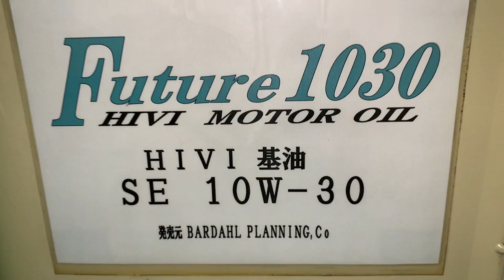＠エンジンオイル交換 これぞ！本当のエンジンオイル交換方法とは？匠のオイル職人がやる！ルノーrenaultカングー編 ゲファレンオート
約５００Km離れたところからわざわざお越し頂く理由があるエンジンオイル交換とは？
一番良いエンジンオイルのメンテナンスとは？やったことのある方にしかわからない！施工後の体感してもらう！感動を覚える！試乗すれば鳥肌が立つ！感動の上の衝撃がはしる！オイルだけでこんなにも変わるの？という未体験ゾーンを味わってください。
車・クルマってある意味自分の相棒、相棒が元気になれば自分も元気になれる！
私の一番は施工後、お客様の笑顔が溜りません！
今回は、ルノーカングーに特殊なエンジンオイル交換方法をアップしました。

【目次】
00:00 スタート
00:10 特殊なエンジンオイル交換の方法の説明（内容）
00:50 使用する添加剤、洗浄剤、エンジンオイルの説明（内容）
01:26 特殊なエンジンオイル交換をする前のエンジン内部の様子（内容）
01:52 特殊なエンジンオイル交換の準備（内容）
02:03 エンジンオイル抜き作業（内容）
02:40 オイルエレメントのところの洗浄前の様子（内容）
02:51 オイルドレンのところから覗いた洗浄前の様子（内容）
03:08 オイルエレメントのところからのエンジン内部洗浄（オイルライン洗浄）の様子（内容）
03:45 オイルレベルゲージのところからのエンジン内部洗浄（オイルライン洗浄）の様子（内容）
05:07 フィラーキャップのところからのエンジン内部洗浄（オイルライン洗浄）の様子（内容）
05:40 下からのエンジン内部洗浄（オイルライン洗浄）の様子（内容）
06:03 エレメント交換（内容）
06:43 オイルエレメントのところエンジン内部洗浄（オイルライン洗浄）後の様子（内容）
07:03 オイルドレンから覗いたエンジン内部洗浄（オイルライン洗浄）後の様子（内容）
07:25 フィラーキャップのところから覗いたエンジン内部洗浄（オイルライン洗浄）後の様子（内容）
07:52 新しいエレメントの取付（内容）
08:10 ドレンプラグの取付（内容）
09:36 通常通り抜いた汚れたエンジンオイル（内容）
09:46 エンジン内部洗浄（オイルライン洗浄）で出てきた汚れ（内容）
10:14 終了

このチャンネルでは、明日からでも愛車・相棒を元気する為の役立つオイル交換方法やメンテナンス情報やノウハウなどの話を中心に投稿しています。
◆ゲファレンオート・ホームページ

▶︎オススメ激選 再生リストはこちら：

【R35メンテナンス】女性整備士がR35のブレーキフルード全量交換！ Part１【メカニックTV】
日産・トヨタそしてGMも？ 韓国から企業が撤退！加速する脱韓国。韓国政治と経済
【衝撃ドラレコ映像】11トン大型ダンプにノーブレーキで追突されサンドイッチになってしまったベンツと70のジジィーの末路・・・

①〇〇ってどんな人？
⑤タグ

◆バーダル添加剤、バーダル製品

◆エンジン内部洗浄（オイルライン洗浄）

◆AT・CVT・DCT・DSG・PDK洗浄フルードメンテナンス

◆デフ、トランスファー、アングルギヤ洗浄　オイル交換

◆エアコンシステムクリーニング、ガスチャージ

◆バーダルＤＡＣ　燃焼室内洗浄

なぜ？約500km離れた所からオイル交換にわざわざ来る理由と

匠のオイル職人がやる！ATF交換＋フルメンテナンス　スバル　レガシー編

匠のオイル職人がやる！ボルボv40 DSGF洗浄オイル交換

匠のオイル職人がやる！スバル　インプレッサ　Ｍ／Ｔミッションとフロントデフ洗浄オイル交換

ベンツCLS編　エアコンの効きが悪い？エアコンシステムクリーニング実施

匠のオイル職人がやる！アルファロメオ・ジュリアのデフオイル洗浄交換

株式会社　ゲファレン
代表取締役社長　佐竹　修
ゲファレンオート（屋号）
宮城県仙台市泉区泉中央でオイルをメインにメンテナンスや修理屋を営んでおります。いわゆるクルマバカです。私の個人的な実体験、経験からの意見、感想、考え方を表現したいと思っています。宜しくお願い致します。